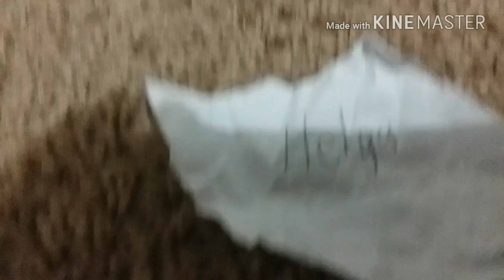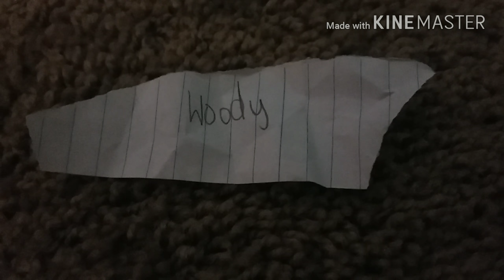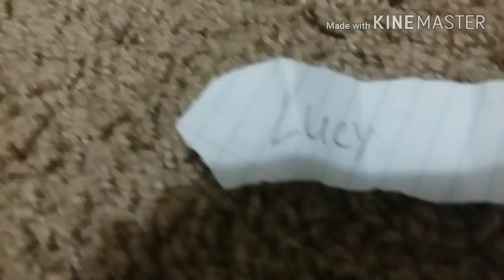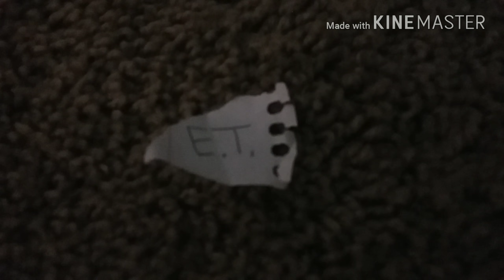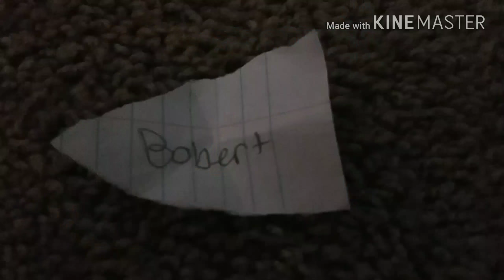The voice impression challenge